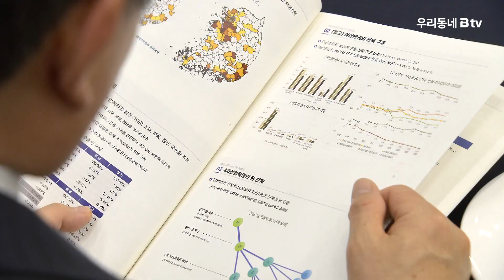충남도-경기도, 베이밸리 공동 연구 협약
충남도와 경기도가 베이밸리 메가시티의 청사진을 마련하기 위한
공동 연구에 들어갔습니다.

충남도와 경기도는 지난 13일 아산에서
베이밸리 메가시티 건설 기본계획 수립 연구용역 착수 보고와
공동 연구 실시 협약을 맺고,

상호 자료 공유와 연구자 교류, 세미나, 간담회 등
공동 행사 개최 등을 협력키로 했습니다.

연구용역 결과는 오는 11월 완료될 예정이며,
충남도와 경기도는 충남 북부권과 경기 남부권을 아우르는 아산만 일대를
반도체와 디스플레이 등 대한민국 4차산업을 선도하는
글로벌 경제 거점으로 육성할 계획입니다.